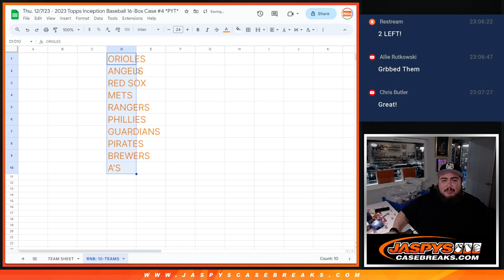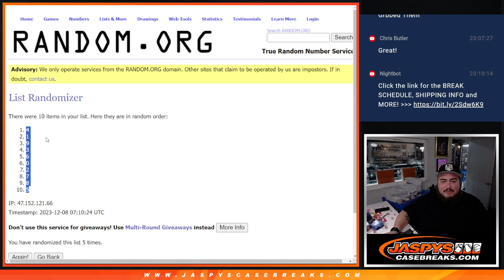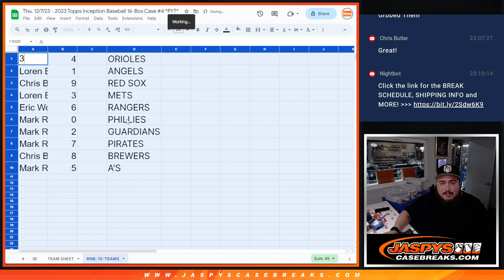Thu. 12/7/23 - *RNB* FOR INCEPTION MLB PYT #4 FEAT. 10-TEAMS - O'S, ANGELS, RED SOX, METS, RANGERS